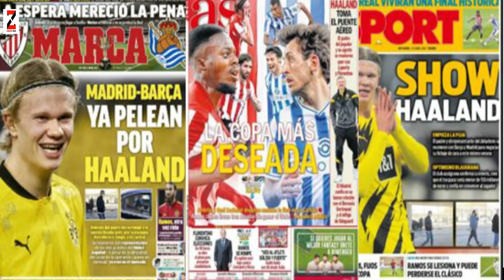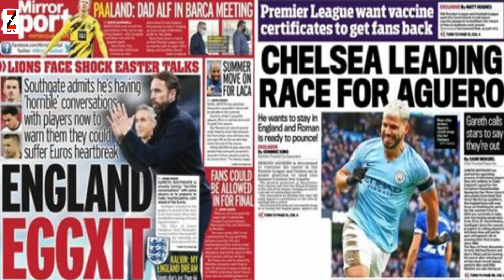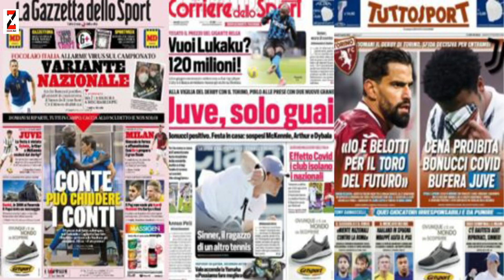WARGESYADA 3 Shuruud Messi ku xiray joogitaankiisa Barca, qiimaha Lukaku, Haaland qorshihiisa, Aguer